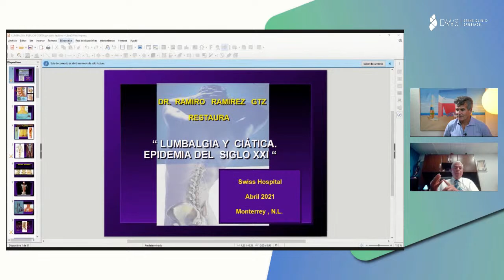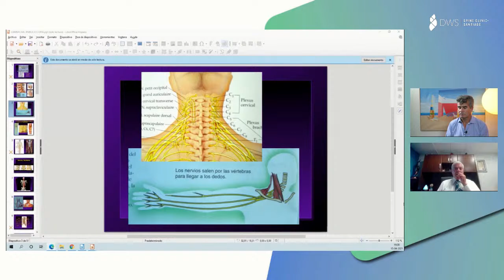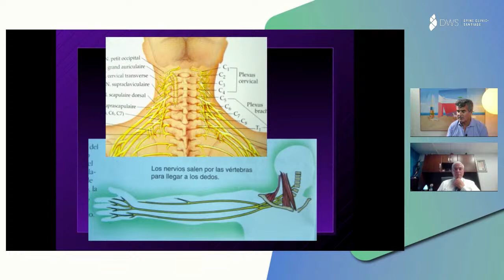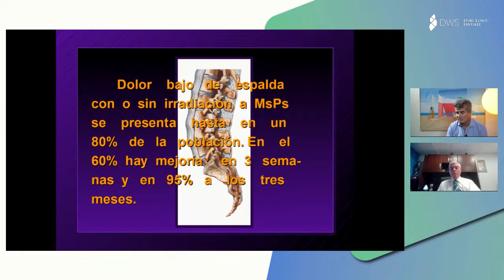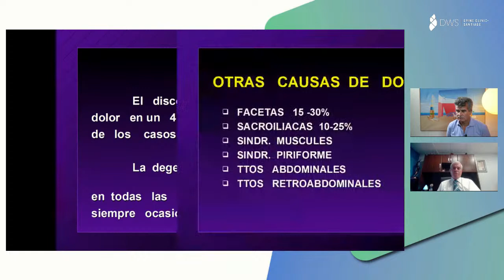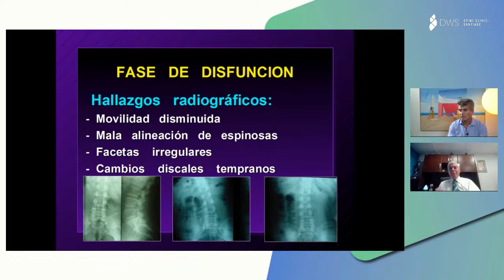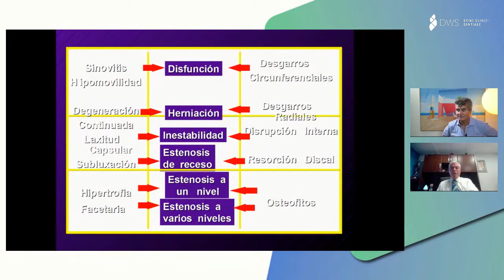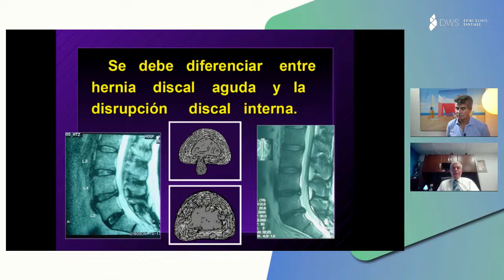Tratamientos no Tradicionales de la Columna - Entrevista al Dr Ramiro Ramírez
Entrevista exclusiva al Doctor Ramiro Ramírez, Destacado Especialista en Cirugía de Columna, de Monterrey, México, junto al Doctor Álvaro Dowling Montalva, en un nuevo programa de Conozca su Enfermedad de Columna